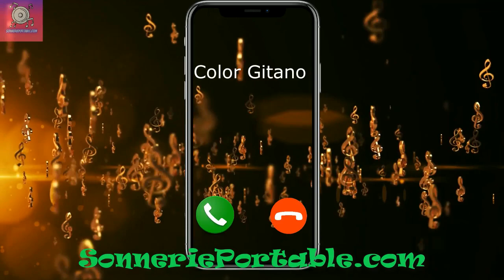Sonnerie Color Gitano pour téléphone | télécharger sonnerie gratuite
Télécharger la sonnerie Color Gitano est gratuit et facile, les utilisateurs peuvent télécharger le format Mp3 ou M4R pour votre téléphone.